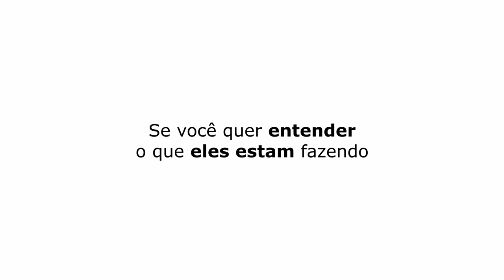O CARA METEU ESSA 🤦🏻‍♂️😅 | GERALDO MAGELA - TICARACATICAST